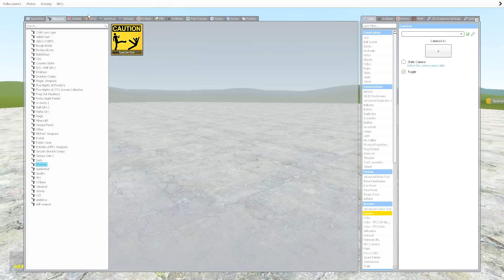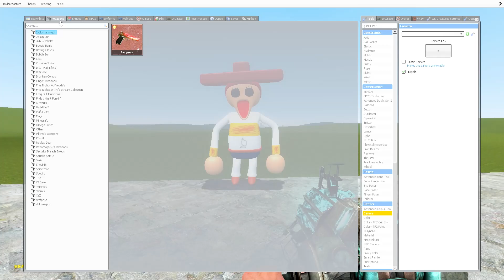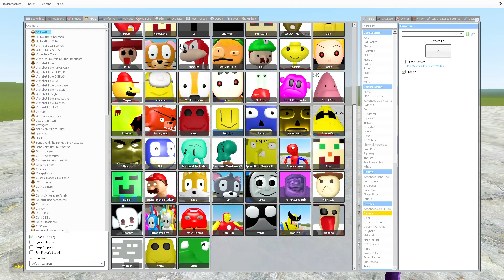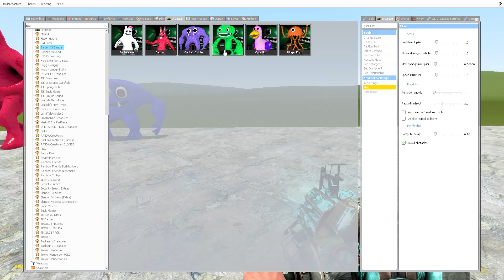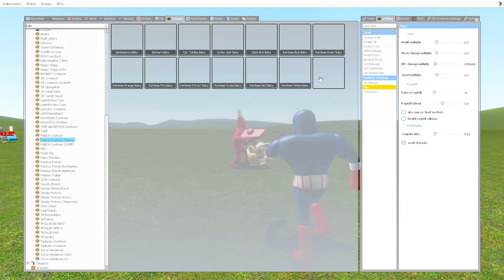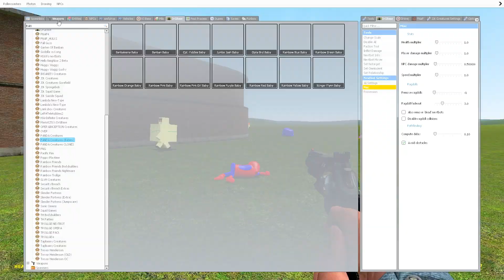ALL JUMPSCARES! NEW 3D SANIC CLONES MEMES ln Garry's Mod!